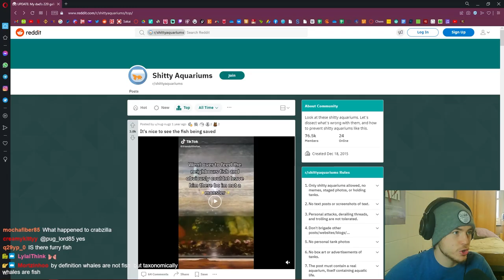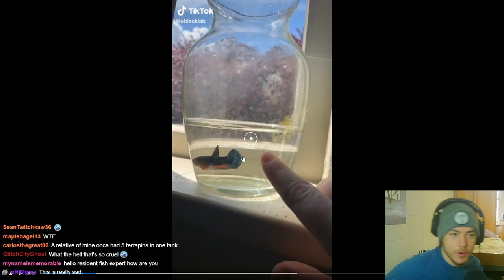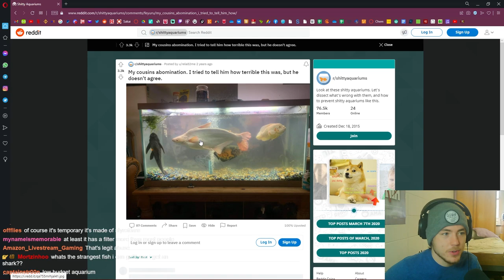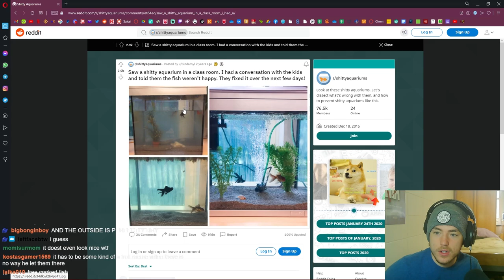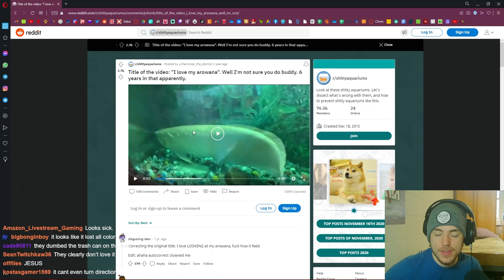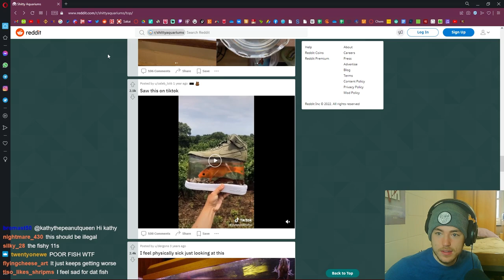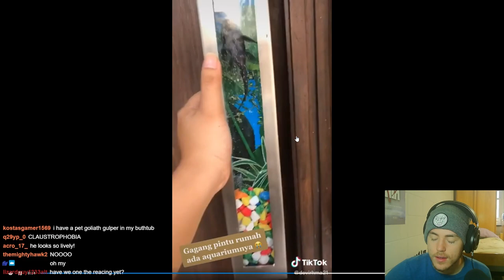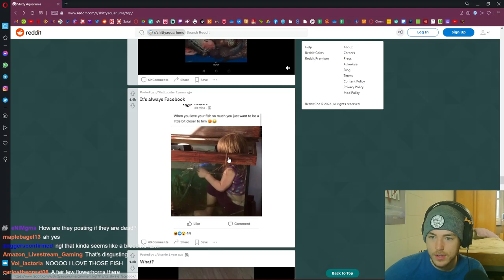Fish Biologist reacts to r/Sh****Aquariums